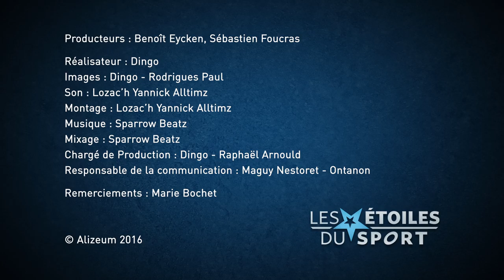Programme Court Marie Bochet